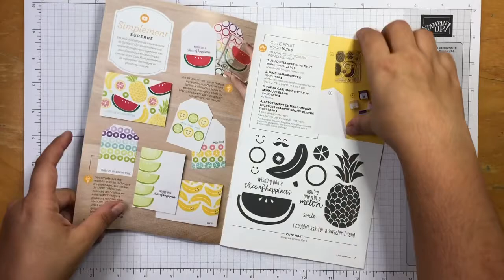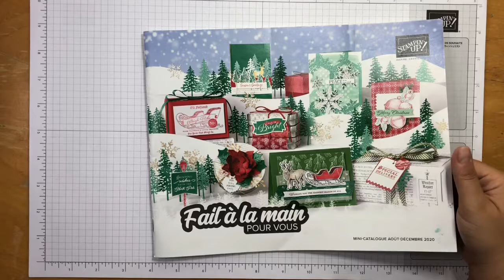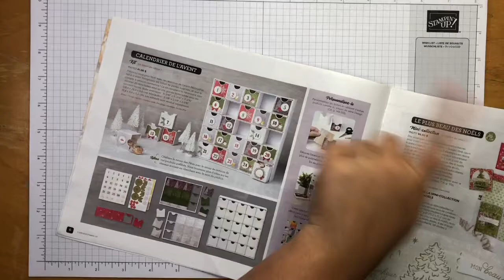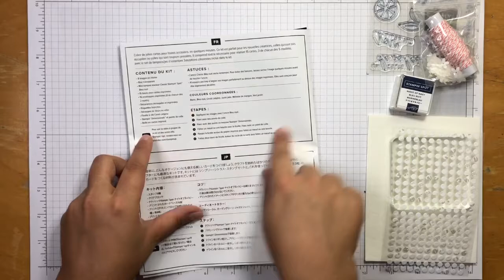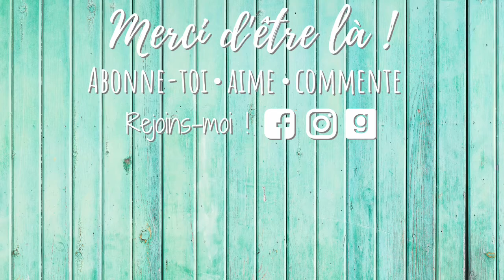TUTORIEL || Kit pour cartes TOUT COMPRIS Salutations citronnées de Stampin' Up!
Allô, allô!

Aujourd'hui, je vous présente une option vraiment chouette pour les créateurs et créatrices qui débutent: les kits de cartes tout compris! Je vous montre plus particulièrement l'ensemble Salutations citronnées de Stampin' Up, que je trouve si joli! Ça t'intéresse? Les liens pour te procurer les produits sont plus bas! Bon visionnement!